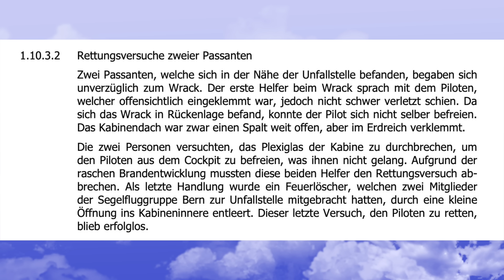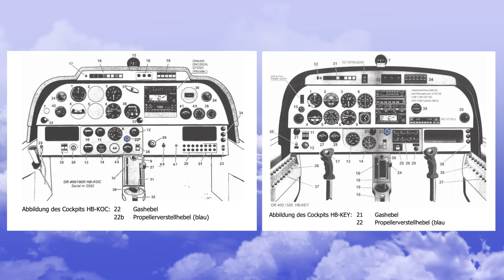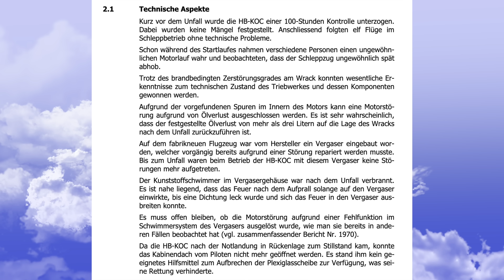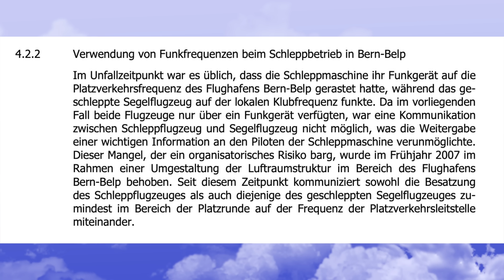Tod eines Schlepppiloten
Am 3. Mai 2006 stürzte ein Schlepppilot nach mehreren problemlosen Flügen auf einen frisch bestellten Acker. Er überlebte den Crash und konnte mit Passanten sprechen, die ihm helfen wollten, aus dem auf den Kopf gestellten Flugzeug heraus zu kommen. Doch Letztere mussten ihre Bemühungen abbrechen, weil ein Brand ausbrach, und die Zeugen mussten mit eigenen Augen zuschauen, wie der Pilot dabei verbrannte.
HPZ stellt den Unfallflug im Simulator nach und liefert die wichtigsten Erkenntnisse der Untersuchungsbehörde.

Nachtrag 3.8.2023:
Einer der Augenzeugen hat sich bei mir gemeldet und folgende Berichtigung angebracht:
"Im Video wird behauptet, dass der Pilot bei lebendigem Leibe verbrannt sei. Dies entspricht nicht der Tatsache, denn ich zitiere aus dem Unfallbericht:
"Bei der Todesursache handelte es sich um Ersticken oder um einen durch die Hitzeeinwirkung
verurschten Kreislaufstillstand."
Dies entspricht auch meinen damaligen Beobachtungen, denn der Pilot gab lange bevor ihn das
Feuer erreicht hatte keine Antwort mehr. Und ein von mir aufgesuchter Arzt nach dem Unfall
bestätigte mir, dass ein Einatmen von sehr heissen Dämpfen, welche ich ja selber mitbekommen
habe, unweigerlich zum Herzstillstand führt."

ACHTUNG:
Falls Dein Kommentar nicht innerhalb von 24 Stunden veröffentlicht wird, studiere bitte die Kanalregeln